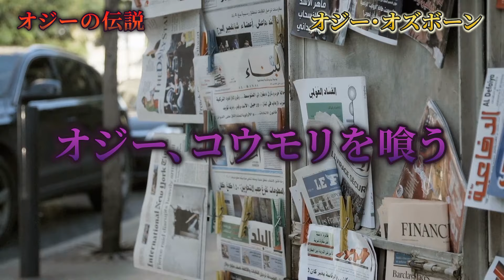コウモリを食べた男。ヘヴィーメタルの帝王、オジーオズボーン 〜人物伝〜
ヘヴィーメタルの帝王、オジーオズボーンの生き様に迫ります。

旧ユースケチャンネル→ビオヒストリーチャンネル

#,ビオヒストリー#27クラブ#,ロバート・ジョンソン,